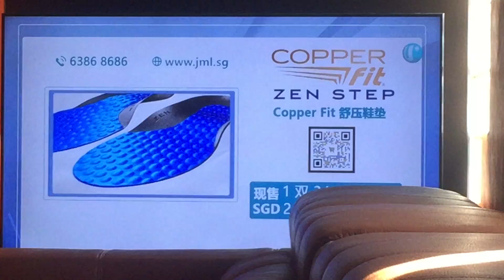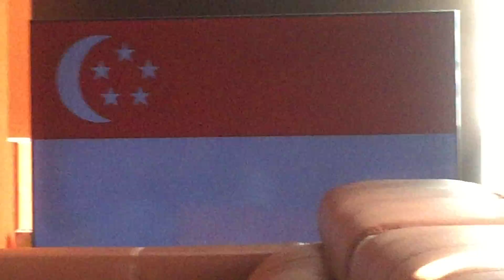Mediacorp channel U startup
Sorry I can’t move forward close to the TV I was charging my phone so I zoom in but enjoy the video